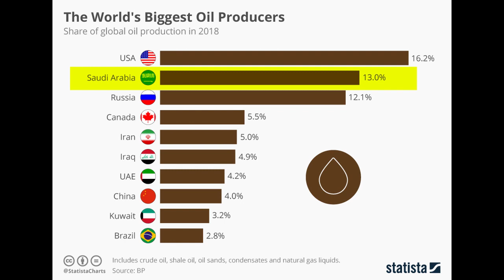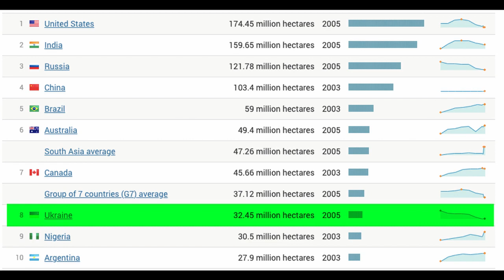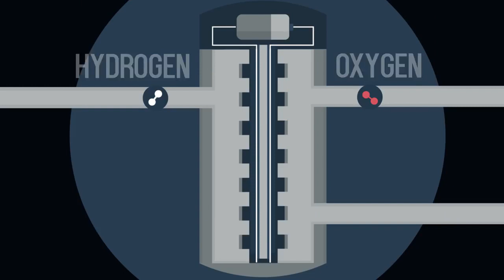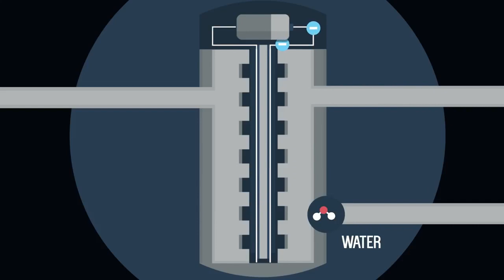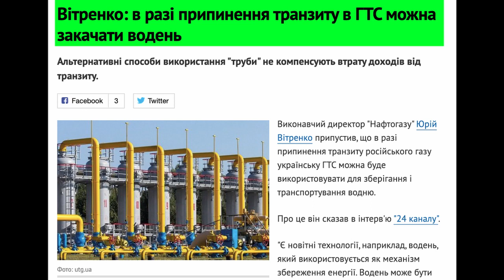⚡ Секретний елемент газової незалежності України - ВОДЕНЬ ⚛️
Росія давно лякає нас відключенням нашої газотранпортної системи, однак, в цьому відео ми розбираємо як Україна зможе не тільки зберегти газотранспортну систему, а й стати енергетично незалежною країною, з перспективою експорту енергоносіїв до Європи. У нас для цього є цілих 5 переваг. Докладніше у відео.